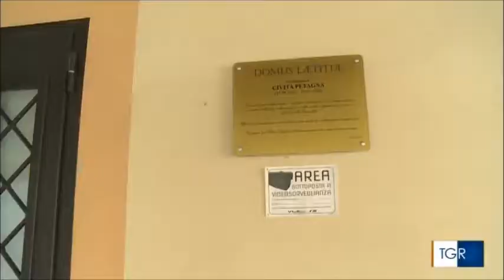Ohana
Lo Spazio Baby “Ohana” è nato nel gennaio 2019 grazie al progetto della Caritas di Roma “Un nido per tutti 2”, finanziato dall’ 8xmille della Chiesa Cattolica. È all’interno della Parrocchia Santa Maria Causa Nostrae Letitiae, nel Villaggio Breda, nella zona est di Roma.
Grazie alla risposta positiva del territorio, da settembre aprirà 5 giorni a settimana dalle 8.30 alle 12.30 completamente a titolo gratuito per i bambini dai 6 mesi ai 3 anni.